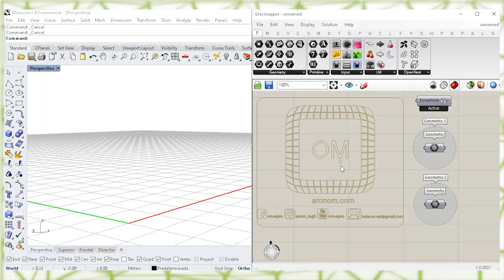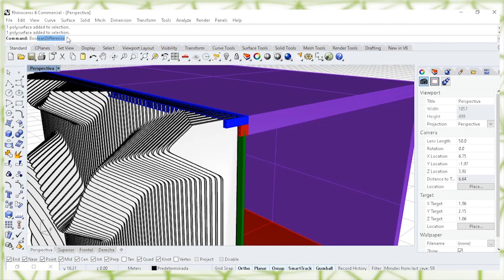curve attractor - grasshopper rhino